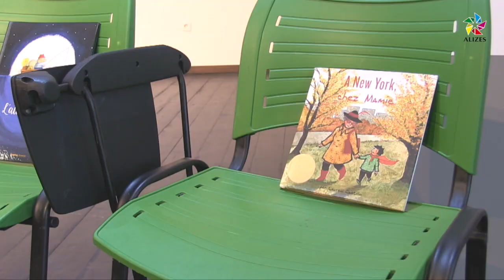6e édition du « prix chronos de littérature »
Les élèves des écoles maternelles Rosita KAMMER, Lucette CELANIE, MASSABIELLE II, ont fait une immersion dans l’univers du monde électoral, avec l’accompagnement des membres du conseil municipal de la ville, afin de désigner l’ouvrage qui sera élu prix chronos de littérature 2018.